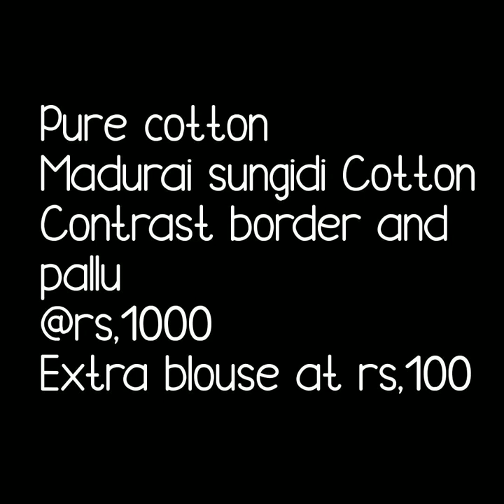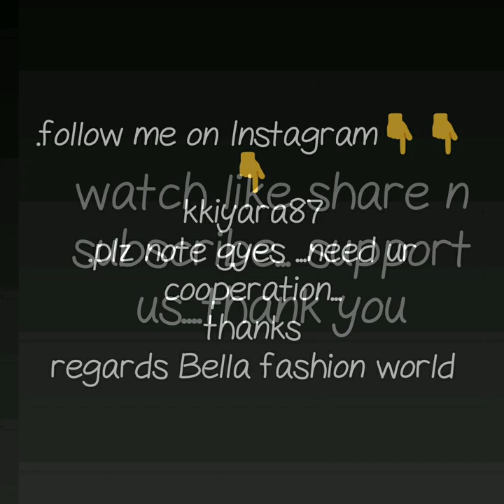Madurai sumgudi cotton saree with contrast border and pallu cotton saree officeware collection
sungudi sarees price,
cheap and best sungudi sarees with price,
sungudi cotton sarees facebook,
sungudi sarees facebook,
sungudi checks saree,
chinnalapatti sungudi sarees online,
madurai sungudi cotton sarees online shopping,
chungidi cotton sarees online,

1 . watsup for order: 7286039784
 2. no negotiations please
 4.Sorry, cash on delivery service is not available
 5.payment can send through RTGS,,google pay or paytm,account transfer.
 6.Dispatch will be with in 2 3 day after payment
 7.After dispatching we will send you courier number through watsup
 8.Depends on distance item will receive.normally 7 to 10 working days
 9.Take video at the time of parcel open
10.if you find any damages you can returned to same address
11.we supply all over  india,and overseases also.